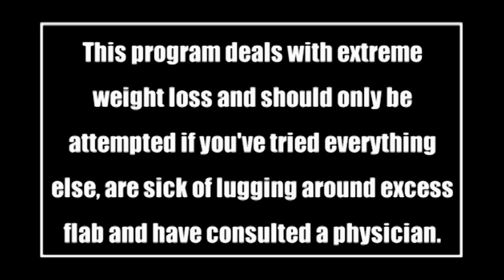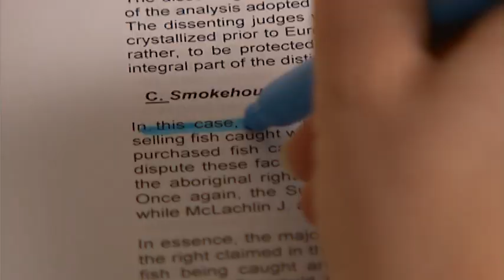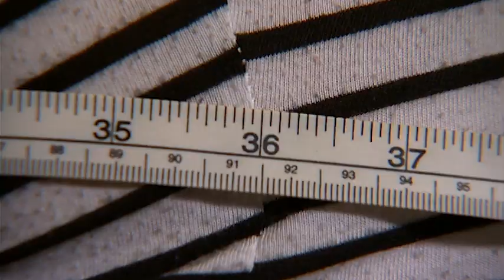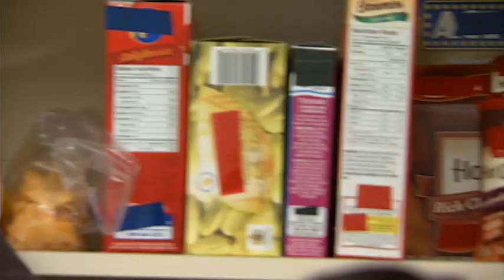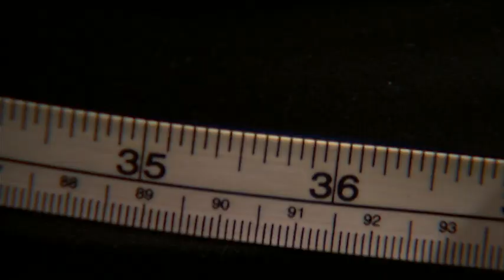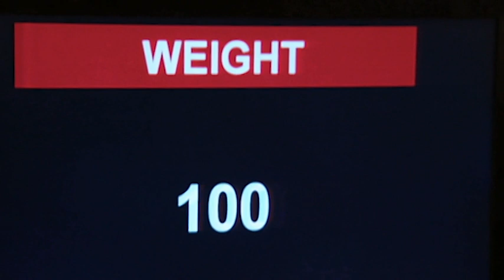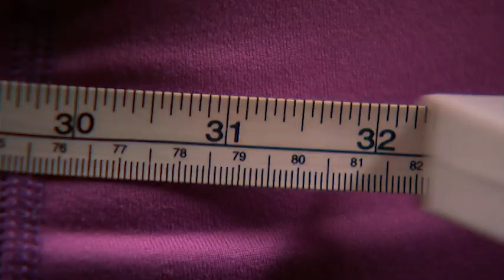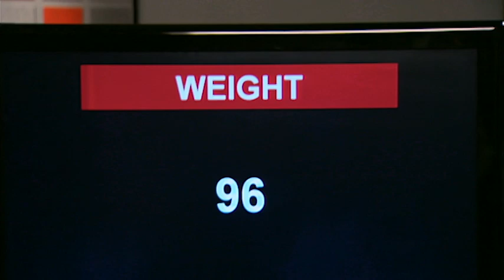Tiny Girl Weight Loss Problems - The Last 10 Pounds Bootcamp - 408 - Giant Steps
Bar star Jayme is in for a major lifestyle change if she truly wants to drop her extra weight before her masters graduation ceremony. She only weighs 107 pounds, but she’s also only 4’7”. Time for Jayme to stay away from the pub and make her way to the gym before she gets any bigger, ASAP!